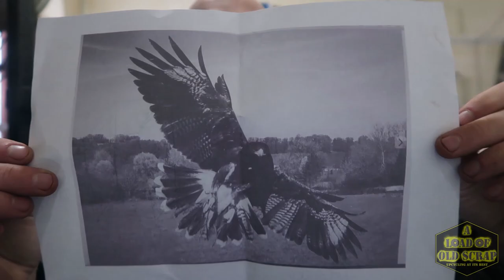Creating a HAWK from Scrap metal part 1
This is the first in a series of videos which will show how I create a Harris hawk sculpture from scrap metal using spoons, nuts,bolt,spanners etc.

I've been commissioned to create this hawk for the cartgate lodge cafe in somerset (UK) it will end up being suspended from the rafters on display.

I use lots of different processes in my sculptures to create the finished item the main type of welding I use is mig welding, there are some blacksmithing techniques that I regularly use along side more high tech equipment like the cnc plasma cutter.
I like to think I am able to maximise the appeal of my sculptures by using these different processes and that they result in better sculptures and with a bit of luck (and hours of learning how to edit) some good videos.

For their continued support with what I do.
Any enquiries about welding equipment check out aip and for cnc plasma goodness then you cant go wrong with xtreme plasma. These are both companies I have dealt with and spent my own money with so can give an honest opinion about them both.